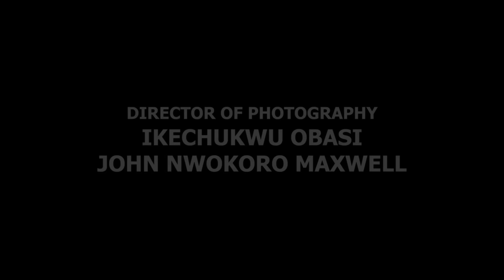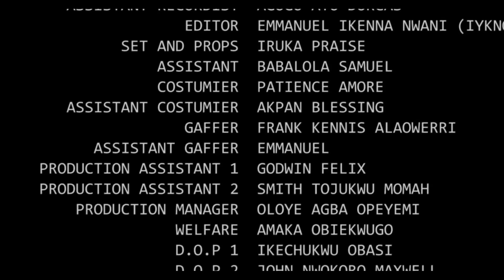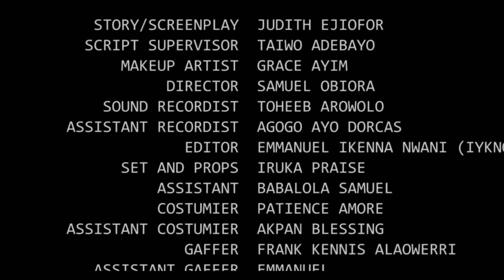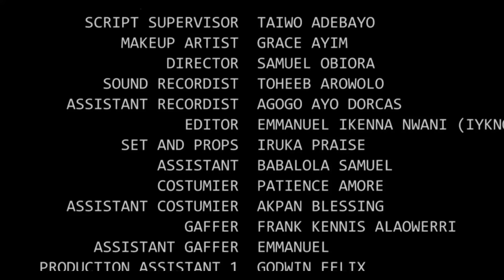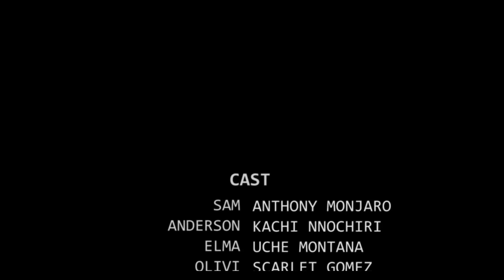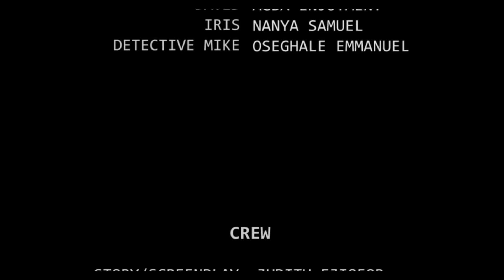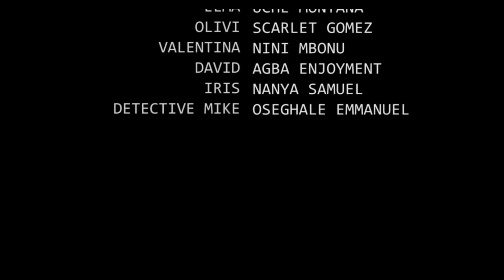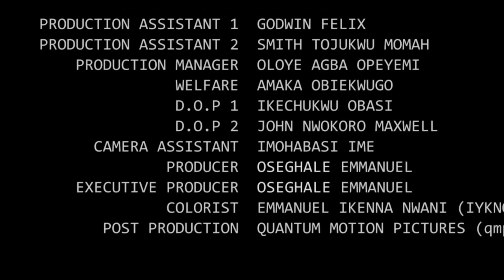THIS THING CALLED LOVE - Timini Egbuson, Uche Montana Nigerian Movie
Watch the best of 2024 EXCLUSIVE NOLLYWOOD MOVIES here On  @shinenollytv4232